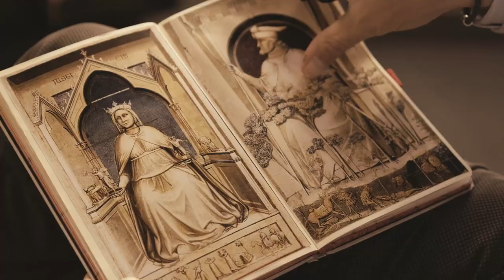Vizi e Virtù. Conversazione con Francesco | Trailer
"Un viaggio spettacolare tra i Vizi e le Virtù, ispirato dalla catechesi del maestro Giotto. Sette episodi per scoprire e capire come dentro ad ogni uomo c'è il vizio che combatte contro la virtù. Una guerra affascinante e tremendamente umana."

Così Don Marco Pozza – cappellano del carcere di Padova “Due Palazzi” – definisce il dialogo con Papa Francesco sulle luci e le ombre dell’esistenza umana. Una conversazione arricchita da sette storie di vita vissuta e da testimonianze “eccellenti” del mondo dello spettacolo, della musica e dello sport.